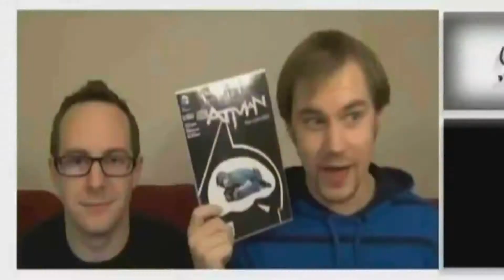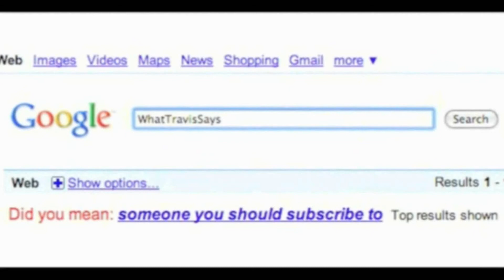Brian Michael Bendis Leaves Marvel Comics to Work for DC! - The Pull List 84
Writer Brian Michael Bendis, co-creator of The Ultimate Spider-Man and Jessica Jones, will now be working for DC Comics!

Stalk me.